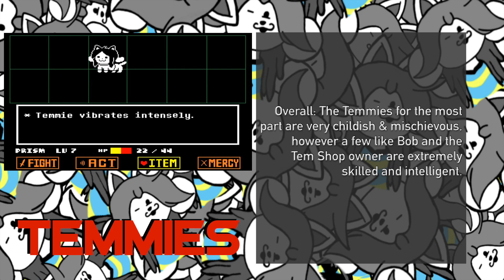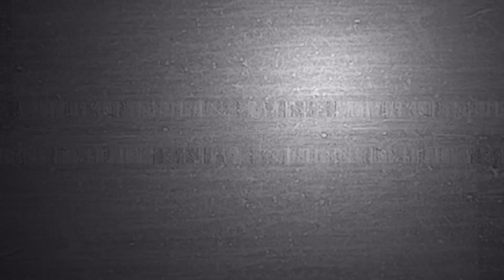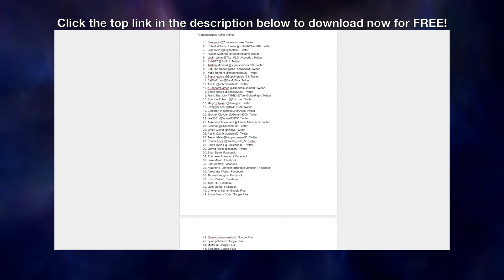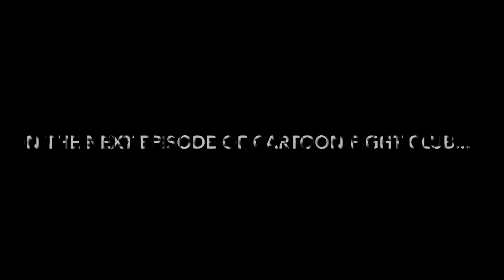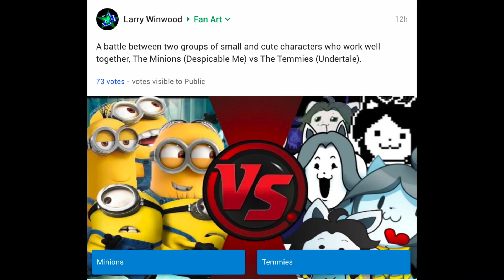MINIONS vs TEMMIES! (Despicable Me 3 vs Undertale) CFC EP 190!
Despicable Me Minions vs Undertale Temmie Species!